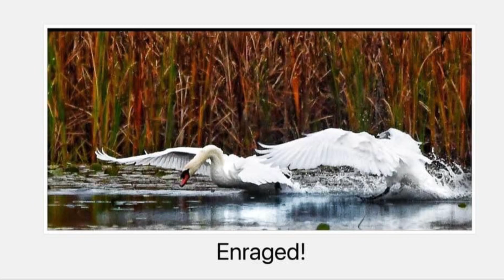December 3, 2023